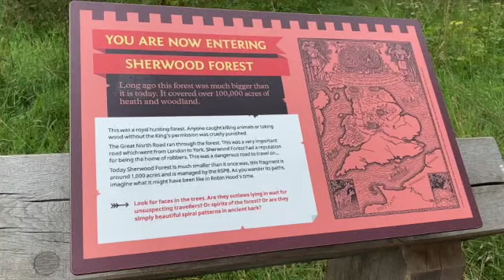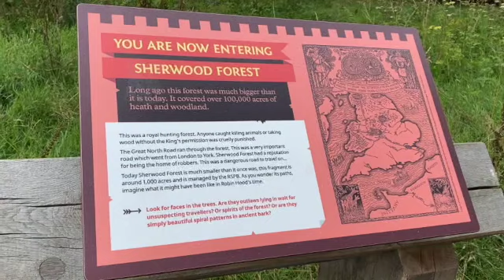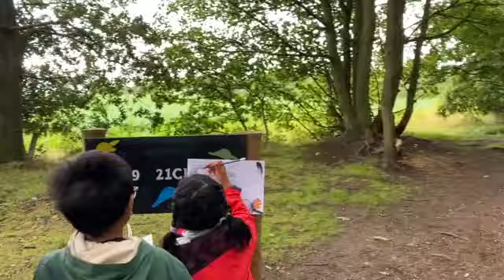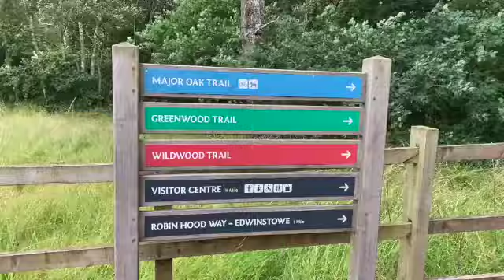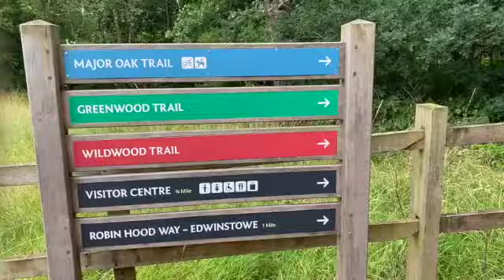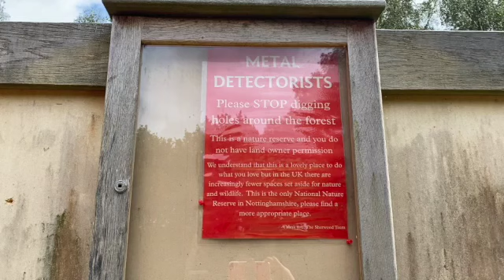Vlog 7| Sherwood Forest| Robin Hood's home| Nottingham, UK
This video is about my trip with my family to the Sherwood Forest in Nottingham, England. UK.
The forest was home to Robin Hood and his pack of robbers in the olden days.